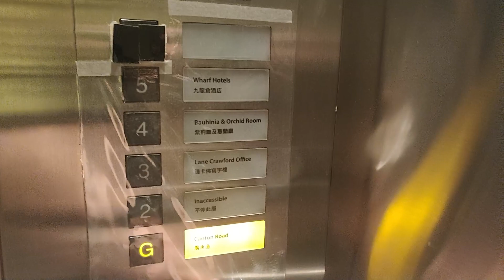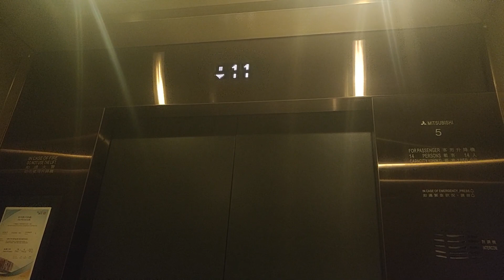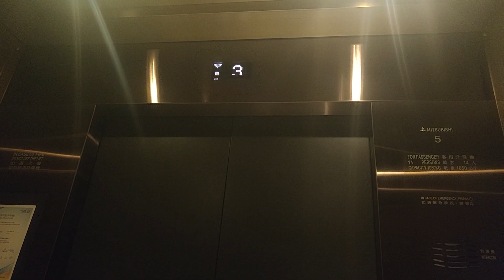尖沙咀馬哥孛羅香港酒店三菱升降機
地點: 香港九龍尖沙咀廣東道3號馬哥孛羅香港酒店 (前稱奧麗香港酒店)

L1
型號 Model: GPS-IIIMZ (ex. ACR) w/ Dewhurst US90-15 (Handicap panel)
再次投入服務年份 Year of Modernization: 2005
載重 Load: 1350 公斤 kg
乘人 Capacity: 16 人 Persons
途經樓層 Serve Floors: G, 2, 3, (4-6)

L5
型號 Model: MP-VF (ex. VVGD^) w/ Dewhurst US90 (Buttons), Tonic DM (Indicator)
再次投入服務年份 (更換) Year of Modernization: 1994
再次投入服務年份 (翻新) Year of Refurbishment: 2015
載重 Load: 1050 公斤 kg
乘人 Capacity: 14 人 Persons
途經樓層 Serve Floors: G, 1-6, (7-16), 17

這是位於尖沙咀的一座五星級酒店，落成初期曾稱奧麗香港酒店 (Omni Hotels)，由九龍倉發展。酒店較低層的馬哥孛羅香港酒店商場，則是海港城的一部份。

酒店入口設有兩部升降機(包括L1)前往酒店基座和商場，投入服務初期曾為三菱ACR型號，但已在2005年被更換為GPS-IIIMZ型號，而現時4-6樓估計因應武漢肺炎香港疫情而被鎖上，需經酒店入口才能前往。更換後，設備沿用1990年代末期的標準三菱設計，當中按鈕為正方形款式，並設樓層取消功能 (按兩下已登記的按鈕便能取消)；本機設有Dewhurst樓層廣播，機門左方亦設有按鈕面板(當中按鈕採用Dewhurst US90-15款式)供傷殘人士使用，不過L2不設相關設備。即使這兩部升降機已被更換，原有的門件仍被保留。

酒店範圍內亦設6部客機(包括L5)來往酒店各層，落成初期採用三菱VVGD型號配下置式機房^，直到1994年更換為MP-VF*。然而，其中3部升降機(包括L5)機廂在2015年被翻新^，機內的設備全數改用了通用件，包括Dewhurst US90按鈕和Tonic DM LED樓層顯示，機外設備則維持1994年更換後的模樣，而抵站鐘聲已在翻新前更換為電子款式；另一邊的3部升降機則維持1994年的模樣。

^ 同場的其中6部貨機則被更換為Elemotion

0:00 Intro
0:14 L1
0:59 L5
2:08 Outro

Mitsubishi Lifts @ Marco Polo Hongkong Hotel, 3 Canton Road, Tsim Sha Tsui, Kowloon, Hong Kong